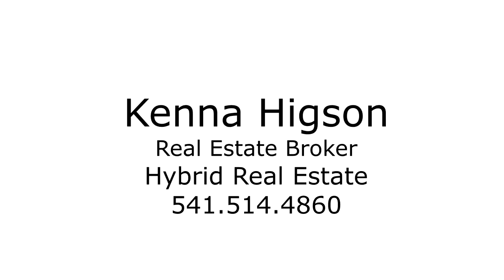Stunning Updated Home with Gorgeous Views ~ Video of ~ Oregon luxury homes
Spectacular views and Privacy in this beautifully updated home with view decks, remodeled kitchen, walls of windows! Contact Kenna Higson with Hybrid Real Estate.